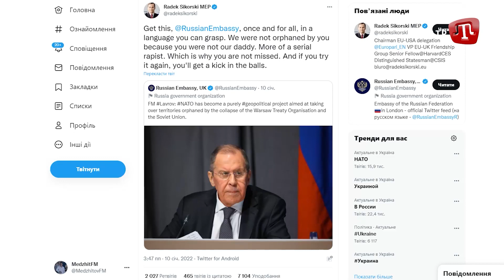"Ви були нашим серійним ґвалтівником, спробуєте ще раз – отримаєте по яйцях": Сікорський до Росії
"Ви були нашим серійним ґвалтівником, спробуєте ще раз – отримаєте по яйцях": ексглава МЗС Польщі пригрозив Росії

Ексглава МЗС Польщі та депутат Європарламенту Радослав Сікорський різко відповів на заяву керівника Міністерства закордонних справ Росії Сергія Лаврова щодо НАТО. Поляк наголосив, що Росія – це серійний ґвалтівник.

Свою реакцію він опублікував у Twitter.

Так, Сікорський прокоментував заяву Лаврова про те, що діяльність НАТО спрямована на «захоплення територій, що осиротіли внаслідок розпаду Організації Варшавського договору та СРСР».

“Усвідомте, російське посольство, раз і назавжди, мовою, яку ви можете зрозуміти. Ми не осиротіли, тому що ви не були нашим татком. Швидше серійним гвалтівником. Ось чому за вами не сумують. А якщо спробуєте ще раз, отримаєте по яйцях”, – зазначив Сікорський.